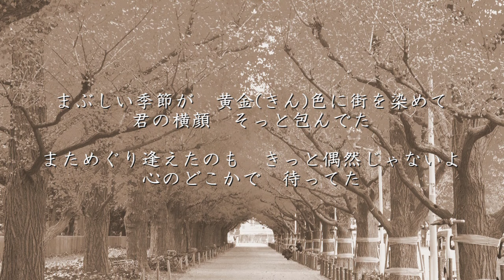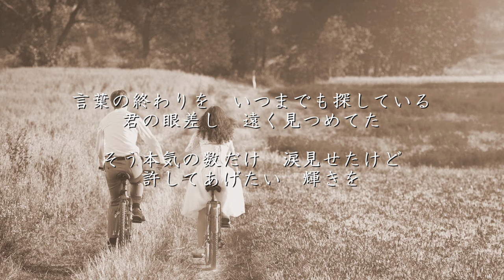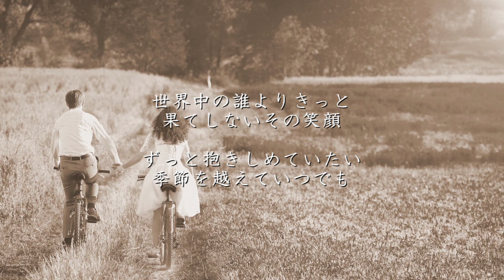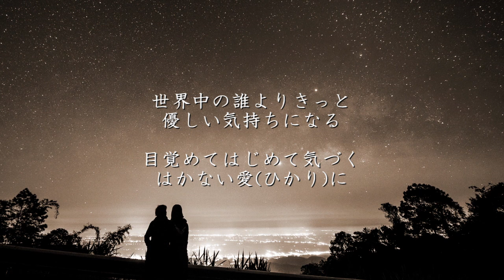世界中の誰よりきっと - 中山美穂&WANDS